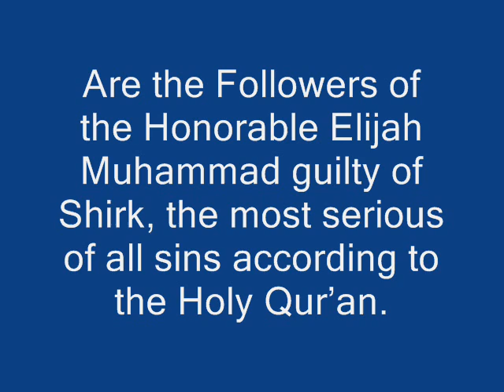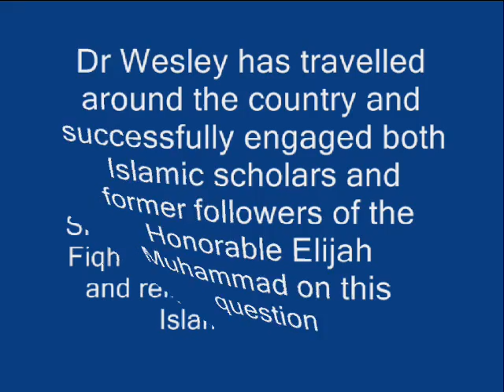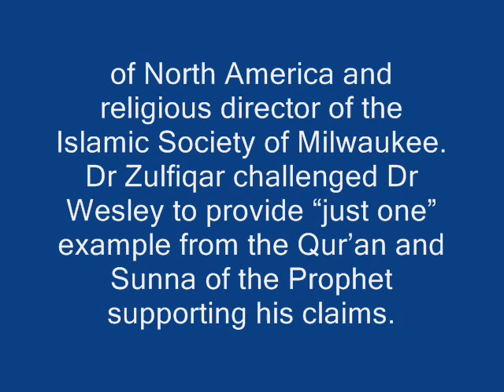Islamic Scholar Dr. Wesley Muhammad is returning to America's most Islamicized city, Philadelphia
Islamic Scholar Dr. Wesley Muhammad  is returning to America's most Islamicized city, Philadelphia, to address the question that has always been an obstacle in the relationship between the NOI and the larger Muslim community: Are the Followers of the Honorable Elijah Muhammad guilty of Shirk, the most serious of all sins according to the Holy Qur'an.

3 pm Saturday, January 22, 2011
at Philadelphia's historic

Freedom Theater
1346 North Broad Street